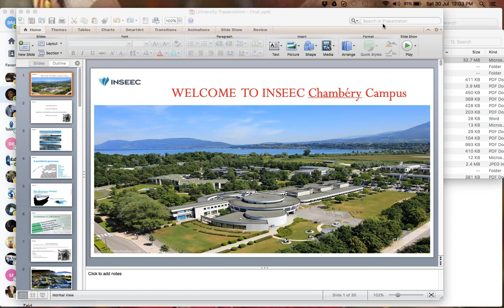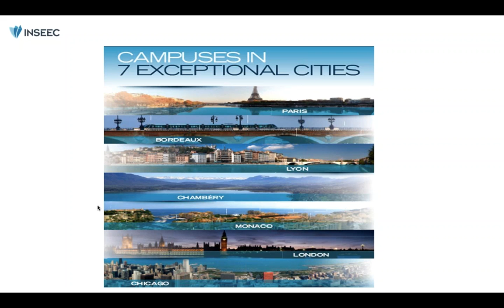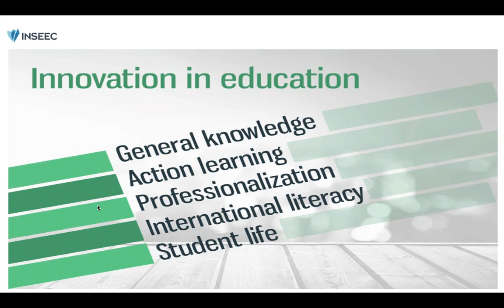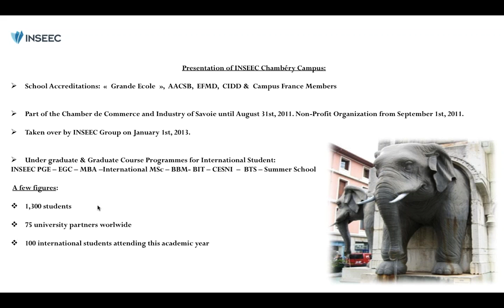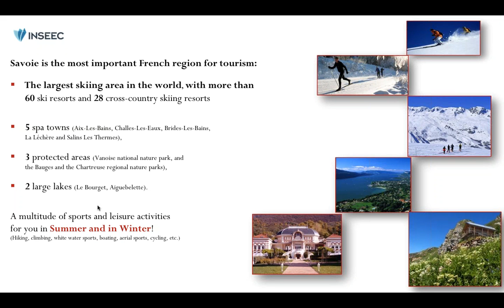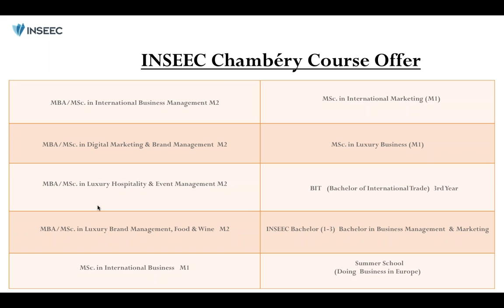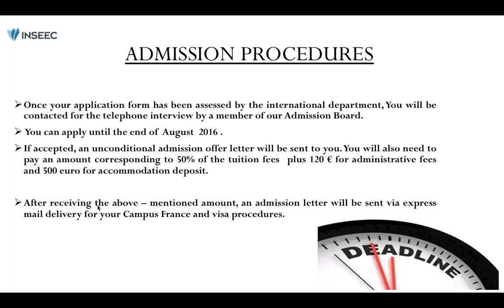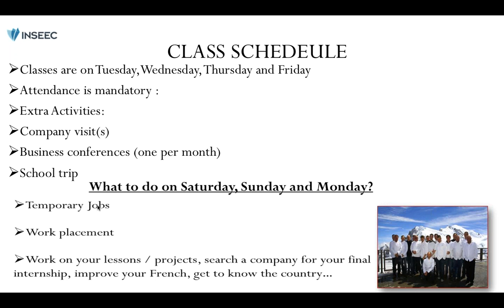Study Abroad | Study in INSEEC, France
Are you looking for Study in France , Apply Today and Study Metro will help you to get Admissions
They last 1 year (Bachelor in International Trade), 3 years (INSEEC Bachelor) or 4 years (American BBA INSEEC) and are delivered in different cities Inseec campus online msc · inseec bachelor intranet · campus online inseec lyon · campus inseec bordeaux · print bordeaux inseec · campus online chambery